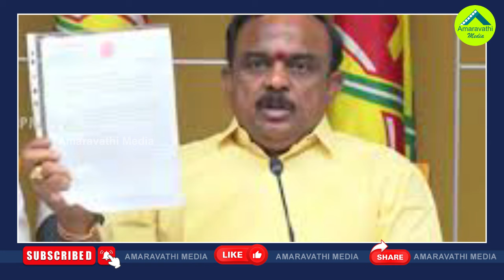వైసీపీ అసంతృప్తులపై టీడీపీ జనసేన ఆశ గల్లంతు| Dissatisfied Leaders Of YCP Didn't Join TDP & Janasena